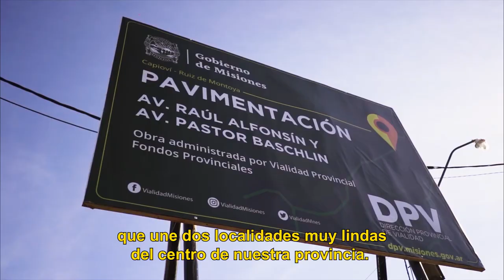Visita presidencial en Capioví y Ruiz de Montoya